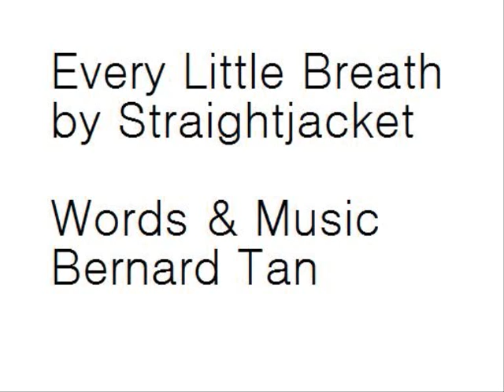Every Little Breath - Original song by straightjacket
Original song "Every Little Breath" by straightjacket.